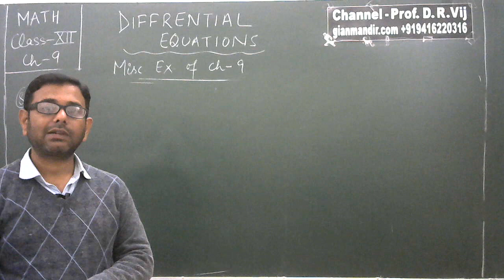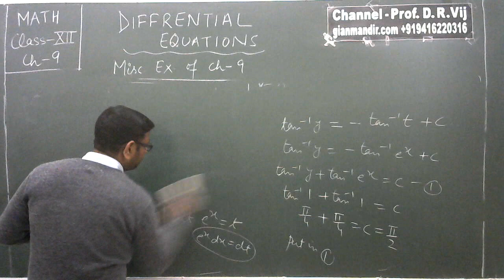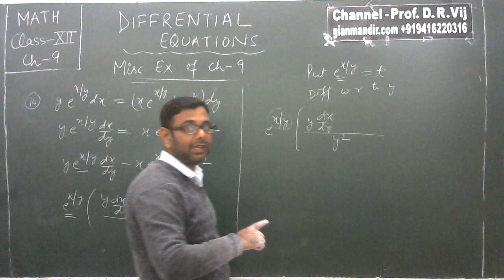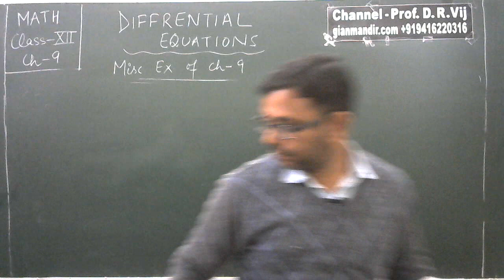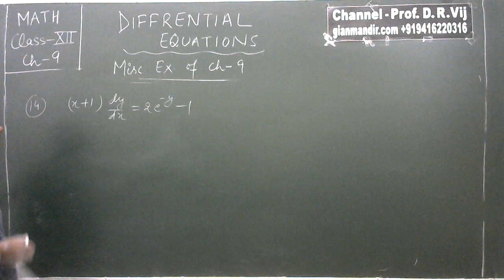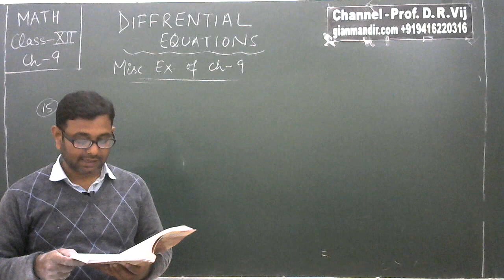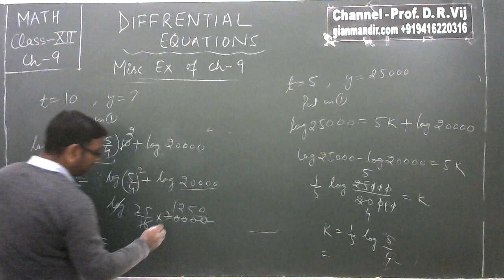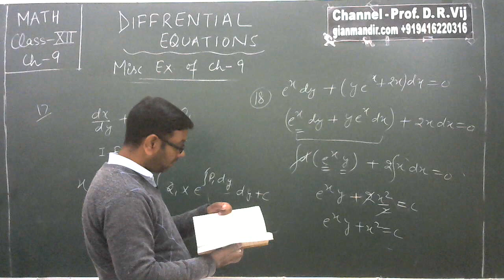XII Maths | Differential Equations | Miscellaneous Ex. (Q. 8 to Q.18) Mohit Sir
Miscellaneous Ex. (Q. 8 to Q. 18)